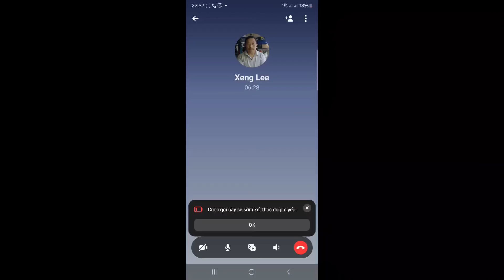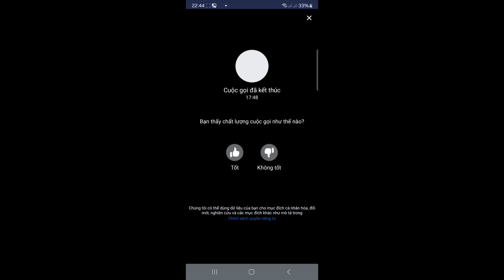XEEB LEE XAS LUS RAU HMOOB Phamlavej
Tswb Yaj TV : Yog lub channel hmoob yuav qhia txog hmoob lub neej , xws li kev ua noj ua hau , kev dab kev qhuas los yog tej teb chaws qaum teb nyab laj rau nej tsuag tus ua nyob rau tshuag tshuag khov kom pom thiab paub txog lub neej hmoob nyob rau qaum teb toj siab nyab laj zoo li cas .
Tswb Yaj TV ua tsaug rau nej tseem pab txhawb qha thiab
 Phone : 098XXX...
© txwv tsi pub leej twg muab cov video hauv chanel Tswb Yaj TV los tso rau lwm tus youtube yam tsi tau kev tso cai ua tsaug
© Copyright by Tswb Yaj TV  Production ☞ Do not Reup.